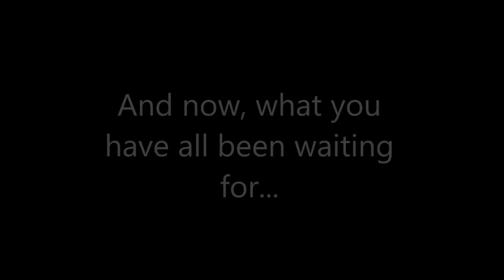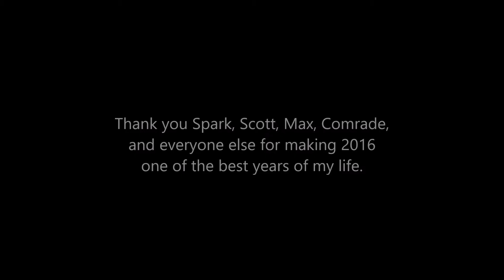Iggy Stoneman Best Moments 2016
Merry Smissmas everyone!